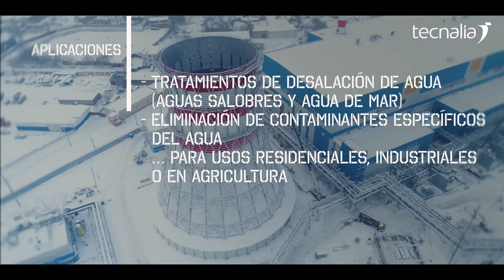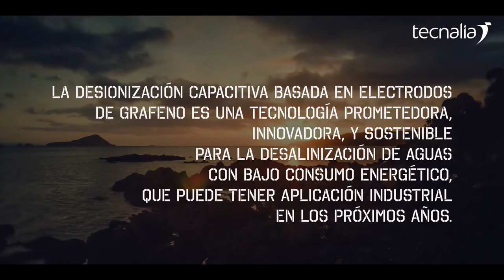Desalación de aguas mediante desionización capacitiva basada en electrodos de grafeno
La desionización capacitiva es una de las tecnologías más prometedoras para la Desalación de Agua de mar. Compite con la ósmosis inversa, la tecnología más implantada actualmente; reduciendo frente a esta los costes de operación y el consumo energético y, consecuentemente, las emisiones de CO2.

TECNALIA ha desarrollado una eficiente tecnología de desionización capacitiva empleando electrodos basados en grafeno, que permite tratar aguas salinas con concentraciones mayores a 5 gramos litro. El proceso, de base electroquímica, permite la purificación de aguas salinas almacenando simultáneamente energía.

Dentro del proyecto de la Flagship del Grafeno, se han desarrollado y patentado unos electrodos de grafeno dopados con óxidos metálicos para la desionización capacitiva. Este nuevo material híbrido muestra una combinación de macroporos, mesoporos y microporos en una estructura tridimensional con óxido de grafeno reducido. Esta estructura, combinada con el efecto hidrofílico y capacitivo de las nanopartículas del óxido metálico han demostrado, a nivel de laboratorio, ser muy eficientes para la eliminación de sales de aguas de diferentes salinidades.

La desionización capacitiva empleando electrodos basados en grafeno, es una tecnología prometedora, innovadora y sostenible para la desalinización de aguas de diferentes salinidades con un bajo consumo energético.